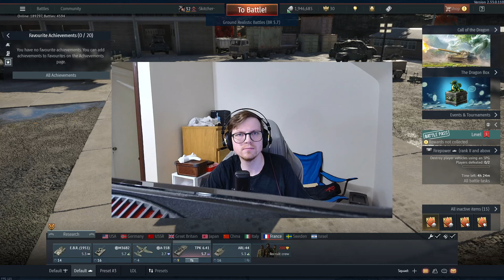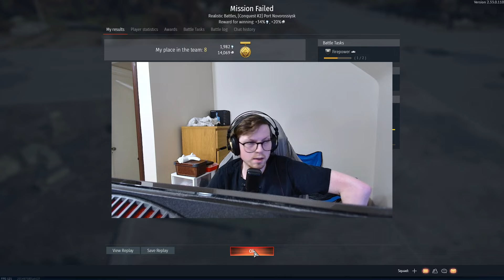War Thunder Rank 3 France Techtree Gameplay Feb 5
Definitely not just for the YouTube algo.  Playing some of the France Tech Tree.  Trying to get up to higher br with France.  This war thunder gameplay was a lot of fun.  I'm new to higher BR War Thunder.  I really can't wait to see all the different War Thunder bias throughout the tree.  I'm definitely a massive War Thunder meme.  At least my gameplay definitely is.  I really am enjoying the War Thunder update.  This is also a lot of WarThunder tank gameplay.  This is a wild ride.  I hope you enjoy it. :)